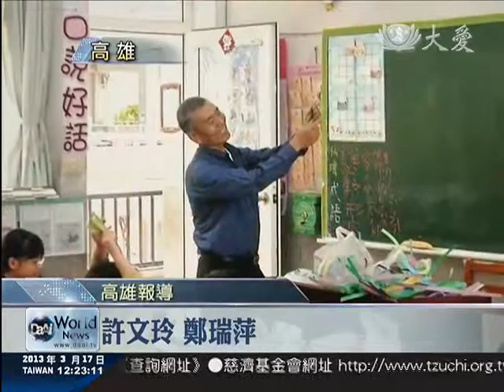20130317_12006塑膠瓶罐變身陀螺 環保驚喜創意